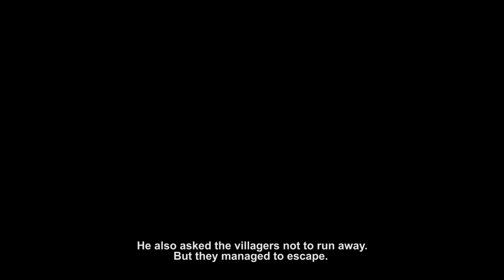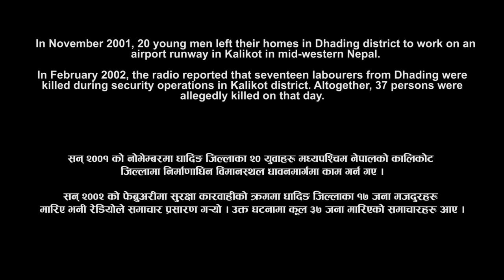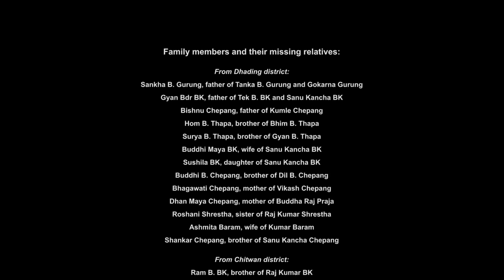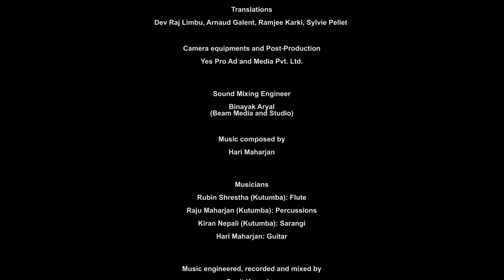Farewell rituals for families in Nepal | Restoring Family Links | ICRC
In November 2001, 20 young men left their homes in Dhading, central Nepal, to work on an airport runway in Kalikot, mid-western Nepal. Four months later, the radio reported that 17 of them had been killed during security operations in Kalikot. Altogether, 37 persons were allegedly killed that day. Now, over a decade later, this film follows their families on an emotional journey to visit their grave and perform the farewell rituals that will let them rest in peace.

The International Committee of the Red Cross works to find people who have disappeared in armed conflicts and other situations of violence and disaster — and to help reduce the suffering of their families. To find out more about how we restore family